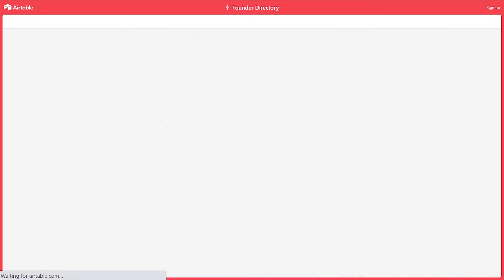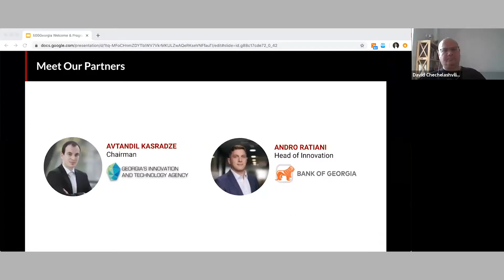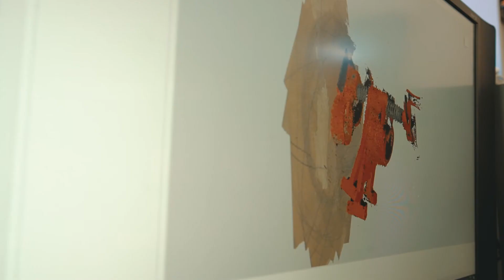500Georgia - Learn more about Georgia's first international acceleration program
Learn more about 500Georgia, a world-class accelerator program, supporting top talent in Georgia and the region